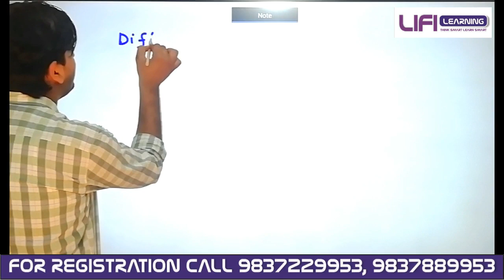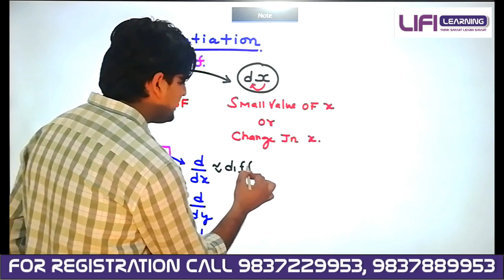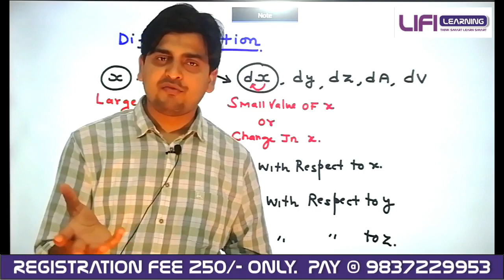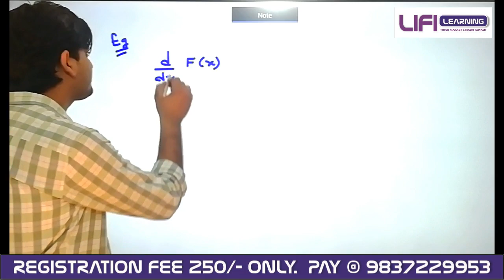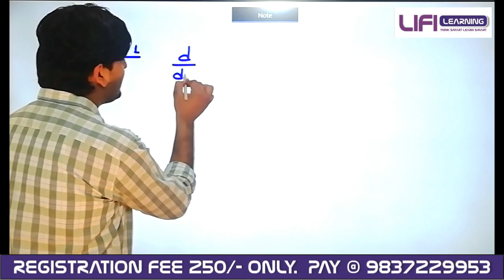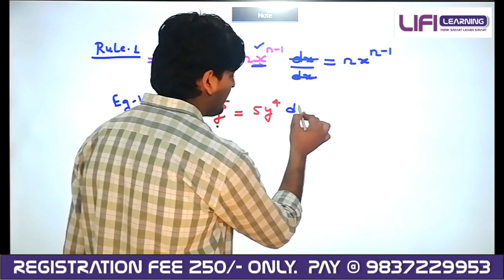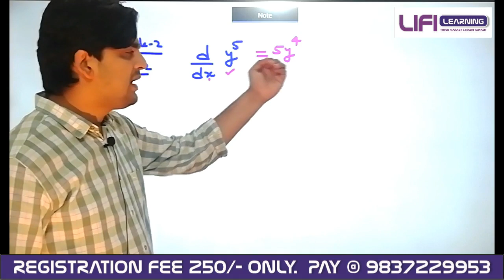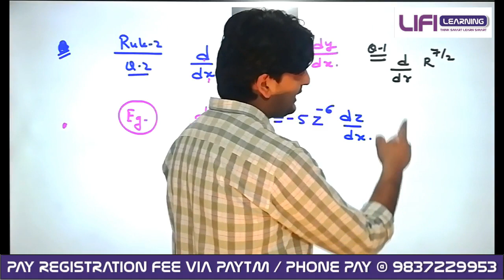Basic Maths | Class 11th Physics | l Lec - 1